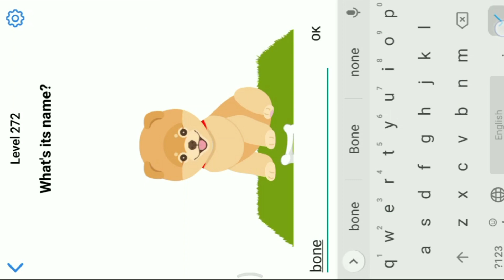Easy Game Level 272 || What's Its Name.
Music credits